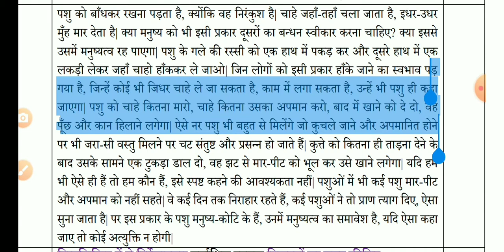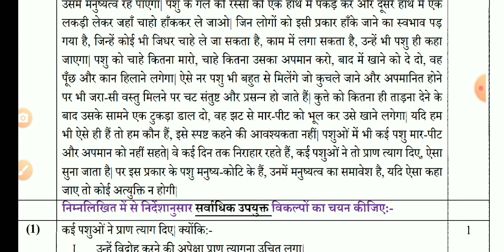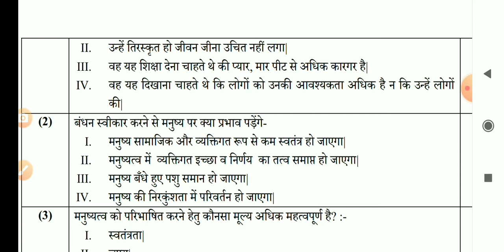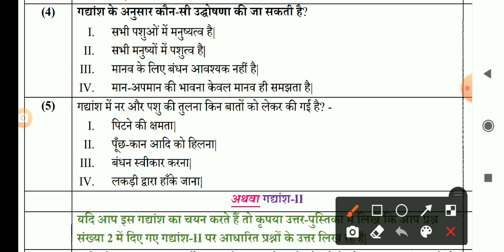Q 2 SQP HINDI B Pashu ko bandhkar rakhna padta hai, kyonki wah nirankush hai. chahe jahan tahan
class 10
Subject Hindi B
Question number 2 A
पशु को बाँधकर रखिा पड़ता ह , क्योंदक वह दिरंकुश ह | चाहे िहाँ-तहाँ चला िाता ह , इधर-उधर मुँह मार देता ह | क्या मिुष्य को भी इसी प्रकार दूसरों का बन्धि स्वीकार करिा चादहए? क्या इससे उसमें मिुष्य्व रह पाएगा| पशु के गले की रस्सी को एक हाथ में पकड़ कर और दूसरे हाथ में एक लकड़ी लेकर िहाँ चाहो हाँककर ले िाओ| दिि लोगों को इसी प्रकार हाँके िािे का स्वभाव पड़ गया ह , दिन्हें कोई भी दिधर चाहे ले िा सकता ह , काम में लगा सकता ह , उन्हें भी पशु ही कहा िाएगा| पशु को चाहे दकतिा मारो, चाहे दकतिा उसका अपमाि करो, बाद में खािे को दे दो, वह पूँछ और काि दहलािे लगेगा| ऐसे िर पशु भी बहुत से दमलेंगे िो कुचले िािे और अपमादित होिे पर भी िरा-सी वस्तु दमलिे पर चर संतुष्ट और प्रसन्ि हो िाते हैं| कुत्ते को दकतिा ही ताड़िा देिे के बाद उसके सामिे एक रुकड़ा डाल दो, वह झर से मार-पीर को भूल कर उसे खािे लगेगा| यदद हम भी ऐसे ही हैं तो हम कौि हैं, इसे स्पष्ट कहिे की आवश्यकता िहीं| पशुओं में भी कई पशु मार-पीर और अपमाि को िहीं सहते| वे कई ददि तक दिराहार रहते हैं, कई पशुओं िे तो प्रार् ्याग ददए, ऐसा सुिा िाता ह | पर इस प्रकार के पशु मिुष्य-कोदर के हैं, उिमें मिुष्य्व का समावेश ह , यदद ऐसा कहा िाए तो कोई अ्युदि ि होगी|
तिम्ितितिि में से तिदेर्ािुसाि सिाशतर्क उपयुक्त तिकल्पों का चयि कीतिए:-
(1) कई पशुओं िे प्रार् ्याग ददए| क्योंदक:-
I. उन्हें दवद्रोह करिे की अपेक्षा प्रार् ्यागिा उदचत लगा|
II. उन्हें दतरस्कृत हो िीवि िीिा उदचत िहीं लगा|
III. वह यह दशक्षा देिा चाहते थे की ्यार, मार पीर से अदधक कारगर ह |
IV. वह यह ददखािा चाहते थे दक लोगों को उिकी आवश्यकता अदधक ह ि दक उन्हें लोगों की|
(2) बंधि स्वीकार करिे से मिुष्य पर क्या प्रभाव पड़ेंगे-
I. मिुष्य सामादिक और व्यदिगत रूप से कम स्वतंत्र हो िाएगा|
II. मिुष्य्व में व्यदिगत इच्छा व दिर्णय का त्व समाप्त हो िाएगा|
III. मिुष्य बँधे हुए पशु समाि हो िाएगा|
IV. मिुष्य की दिरकुंशता में पररवतणि हो िाएगा|
(3) मिुष्य्व को पररभादर्त करिे हेतु कौिसा मूल्य अदधक मह्वपूर्ण ह ? :-
I. स्वतंत्रता|
II. न्याय|
III. शांदत|
IV. प्रेम|
(4) गद्ािंर् के अिुसाि कौि-सी उद्घोषणा की िा सकिी ै?
I. सभी पशुओं में मिुष्य्व ह |
II. सभी मिुष्यों में पशु्व ह |
III. मािव के दलए बंधि आवश्यक िहीं ह |
IV. माि-अपमाि की भाविा केवल मािव ही समझता ह |
(5) गद्यांश में िर और पशु की तुलिा दकि बातों को लेकर की गई ह ? -
I. दपरिे की क्षमता|
II. पूँछ-काि आदद को दहलिा|
III. बंधि स्वीकार करिा|
IV. लकड़ी द्वारा हाँके िािा|
hindi sample paper class 10 2021 pdf
hindi sample paper class 10 2021 pdf download
hindi sample paper class 10 2021 course b with solution
cbse sample papers for class 10 2021 pdf with solutions
hindi sample paper class 10 2020 with solutions
class 10 hindi sample paper 2021 solved
hindi b sample paper class 10 2021 with solutions
hindi sample paper class 10 2020 course with solution
hindiclass10,